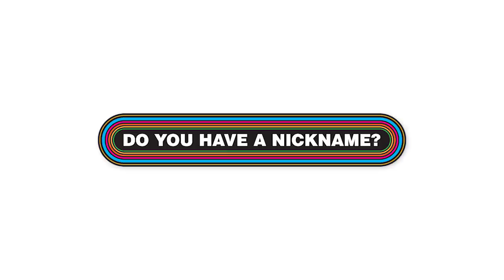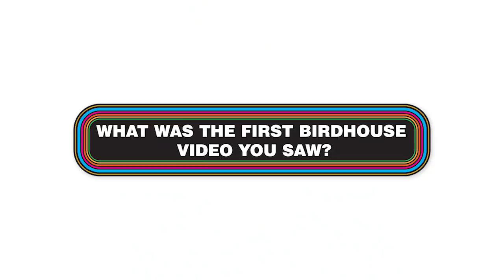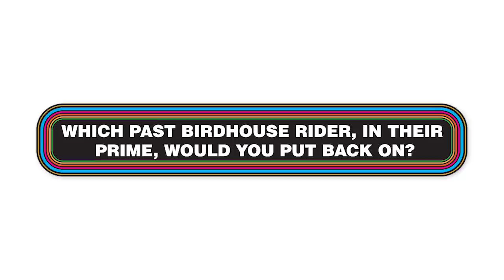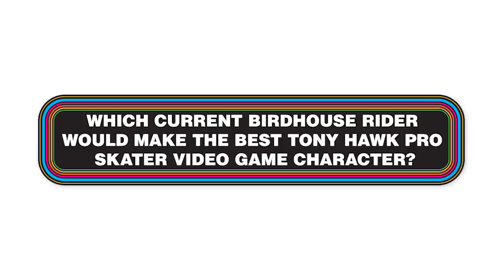Meet the Birdhouse Team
We're airing select parts from Saturdays starting tomorrow. Until then, take a peek into the nest and get to know the Birdhousers. Would you rather have Ben Raybourn's B.O. or Jaws' teeth? Oh, man, that's a tough/rough one…